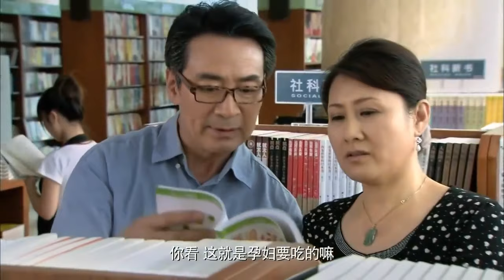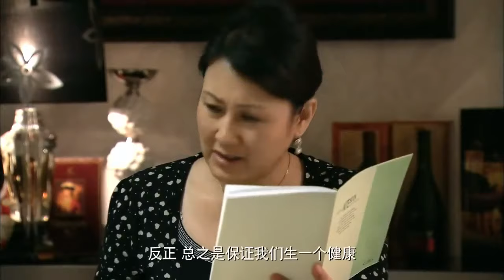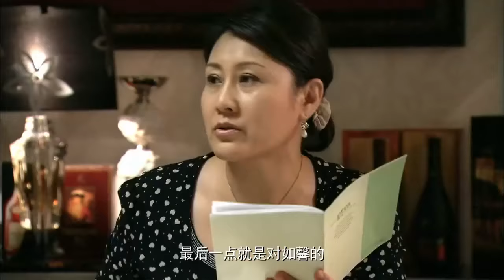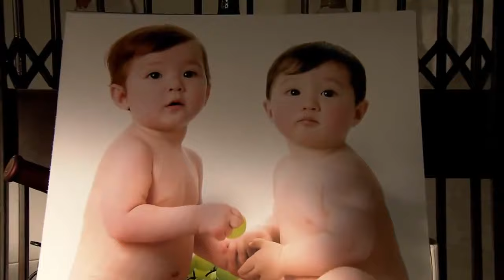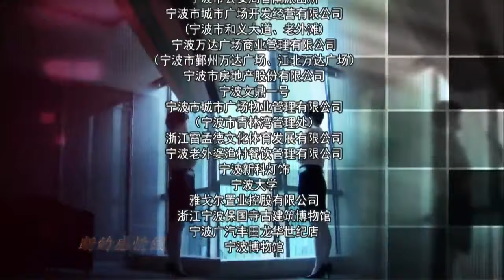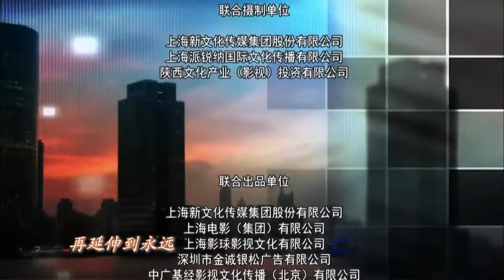婚姻防线 10（主演：涂松岩，姚芊羽，谢君豪，张凯丽，杨静，寇振海）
讲述了叶如馨因与柳志文结婚数年却迟迟未要孩子，而导致婆婆张金芳由委婉提醒到公开责难，最终因外界刺激使得导火索被拉响，婆媳矛盾不断升级的故事。